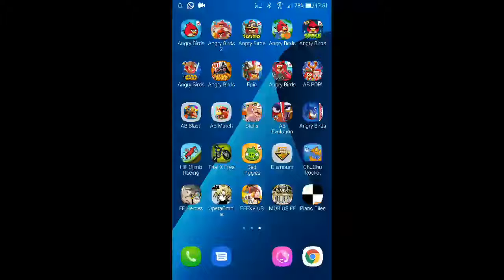Angry Birds - Short Fuse - Level 28-2 - 89,180 - World Record!